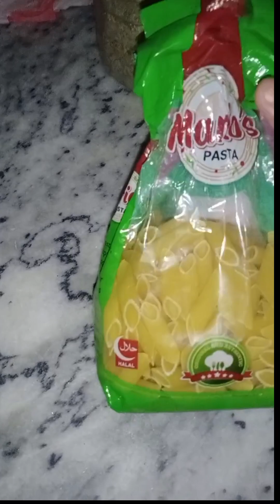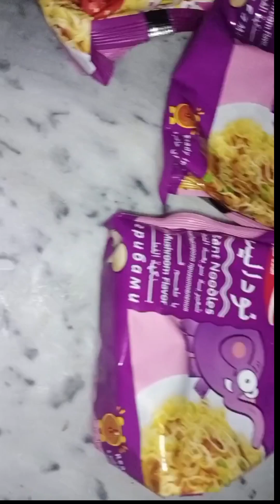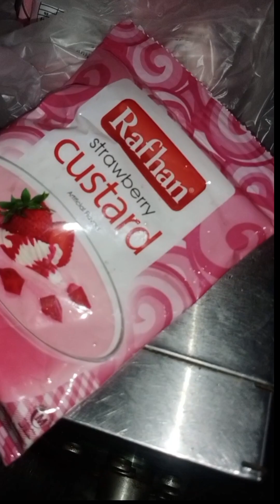City life Routine/Busy life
pakistani vlog
Desi girl
Desi totky
Desi vibes
city life
inspired by
Desi vibes